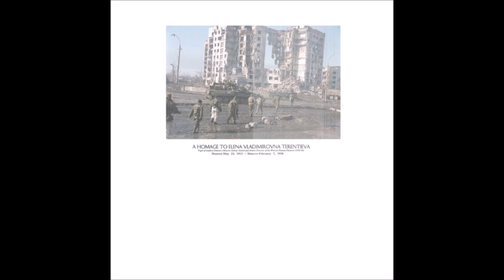Nebuchadnezzar - I am entitled and i want your pet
support

i upload music i like.
no boundaries.

non profit, promotion, recognition of art.
all tracks are uploaded in 128 kbps or lower.